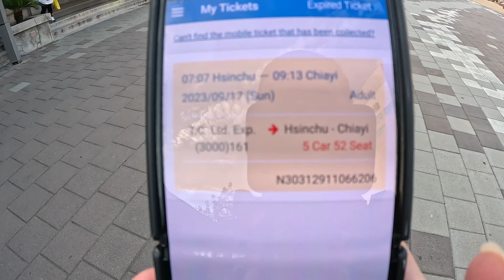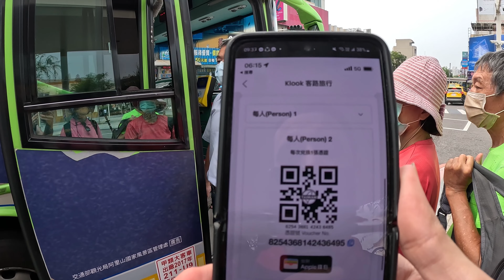How to get to Alishan by Public Transport (Rail-EMU3000 & Bus #7322) 美麗的旅程 ,如何去阿里山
The journey from Hsinchu to Alishan is a fantastic adventure for anyone interested in exploring the stunning landscapes and transportation options in Taiwan. This trip can be divided into two parts, with the first segment focusing on the EMU3000 train and the second segment on the bus route numbered 7322.

Part 1: EMU3000 Train
The journey commences with a ride on the sleek and modern EMU3000 train, known for its comfort and speed. With spacious seating and panoramic windows, passengers can enjoy scenic views of Taiwan's countryside. The EMU3000 train exemplifies Taiwan's advanced rail network.

Part 2: Bus Route 7322 to Alishan
The second leg of the journey takes you to Alishan on bus number 7322, offering breathtaking views as you ascend toward Alishan's lush forests and unique sunrise spots. The bus ride allows you to connect with the natural beauty of the region, passing through tea plantations, serene lakes, and charming townships before reaching the enchanting Alishan.

Time stamp

00:00 Opening/ Highlights
01:00 Railway Station Hsinchu
01:40 emu3000 加速 / TRA
04:00  emu3000 Review
05:20 Hsinchu To Chiayi
06:06 Chiayi Railway Station
06:25 Bus to Alishan
08:10 Journey to Alishan
10:00 Beautiful View and  Bus Journey
14:10 Foggy Fen Chi Hu
16:00 Alishan/ 阿里山

Bus stop names in Chinese

臺鐵嘉義站
頂六國小
吳鳳廟
觸口遊客中心
愛情大草原
觸口
龍美
隙頂
巃頭坪
石棹
奮起湖
十字村
青年活動中心
阿里山